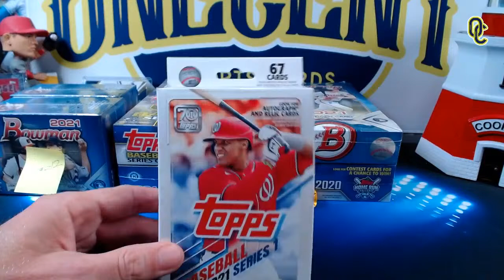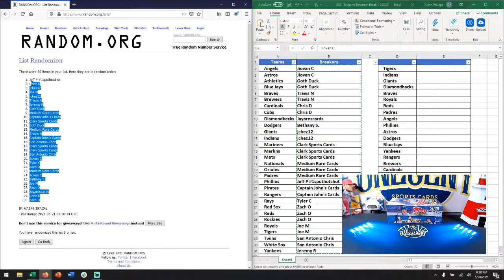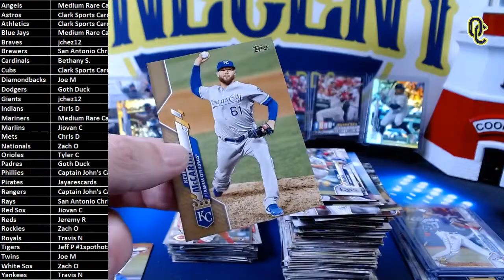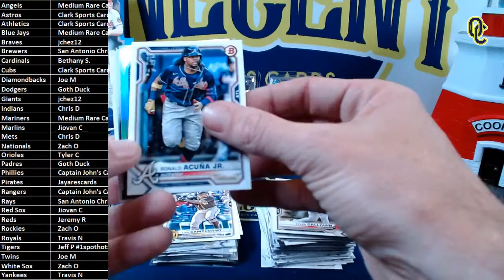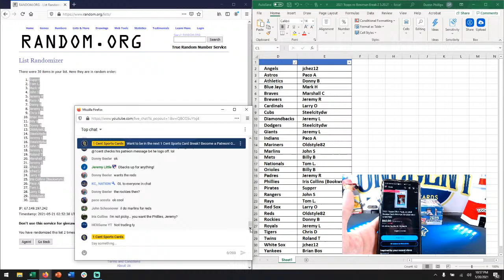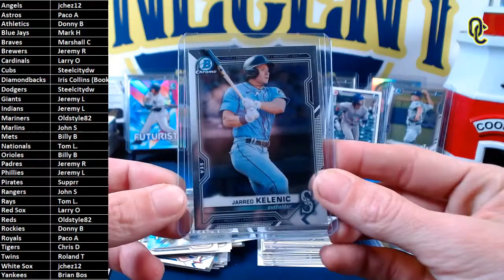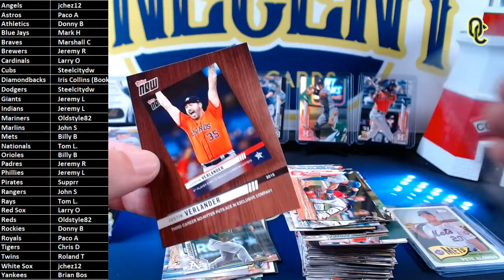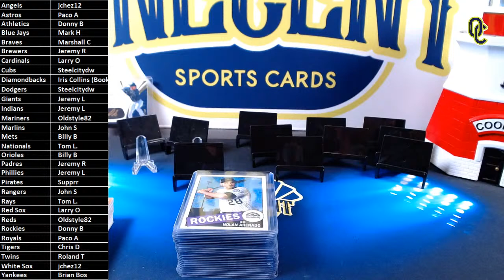Bowman vs Topps Break! Prospects vs Rookies. Which One Will Prevail?!?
Here are the break details:
Prospects & Rookie Break - Topps vs Bowman

Includes:

    1 - 2021 Bowman Baseball Hobby Box - 1 Auto + Chrome Parallels
    1 - 2020 Topps Series 1 Hobby Box - 1 Auto/Relic + Key 2020 Rookies + Silver Pack

WHEN: Thursday, May 20 , 9pm ET

WHERE:  1 Cent Sports Cards YouTube Channel

PRICE:  SOLD OUT

HOW TO GET INTO FUTURE 1 CENT SPORTS CARD BREAKS: If you'd like to be part of a future 1 Cent Sports Cards Group Break, consider becoming a channel member or Patreon Member. You'll get first notification of all my breaks and enjoy other great perks like monthly packs, break credits, members only auctions and more!